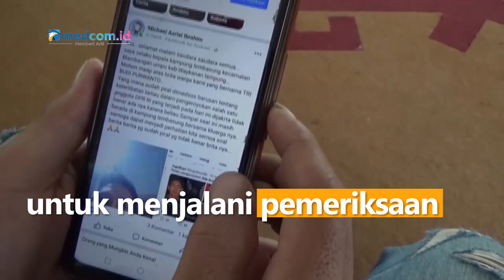Try Setia Budi, Warga Lampung yang Identitasnya Digunakan untuk Hoax Pelaku Pengeroyokan Ade Armando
Ia sampai dihubungi sejumlah pihak termasuk Polres Way kanan untuk menjalani pemeriksaan. Namun, Try Setia menegaskan tidak ikut unjuk rasa mahasiswa dan tak mengenal dosen Universitas Indonesia, Ade Armando. Sementara itu, Polres Way Kanan berjanji akan mengusut pelaku penyebar hoaks soal pengeroyok Ade Armando tersebut.